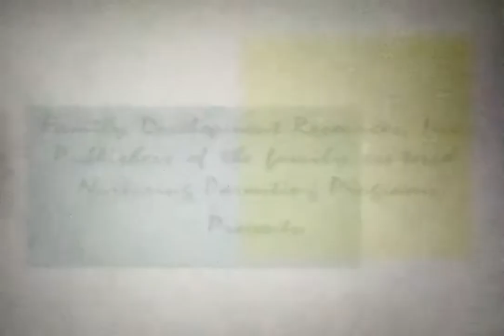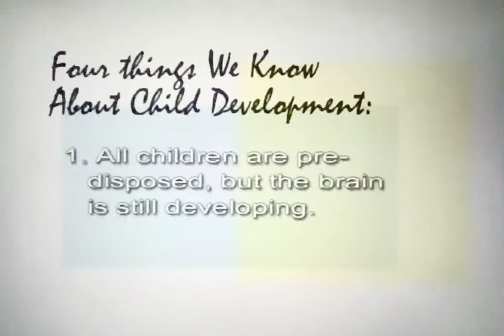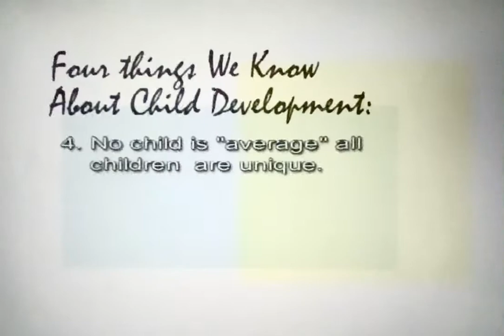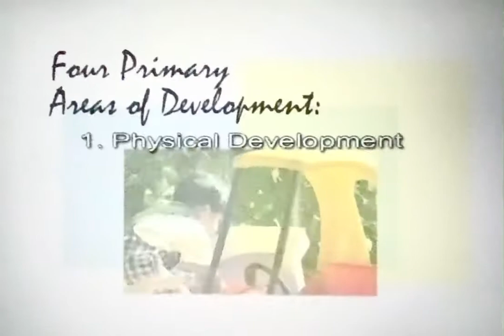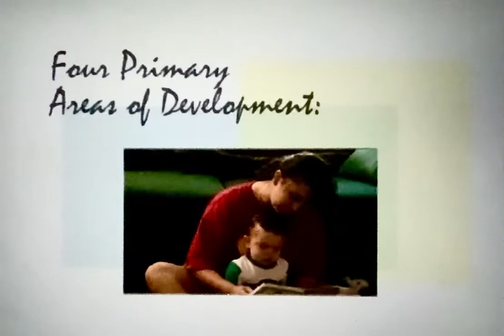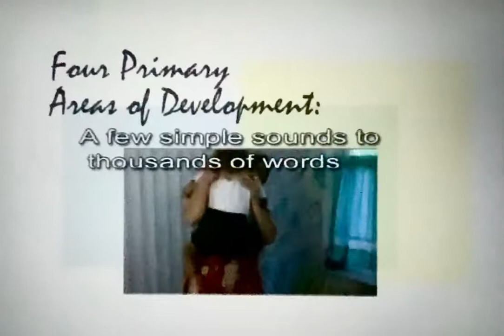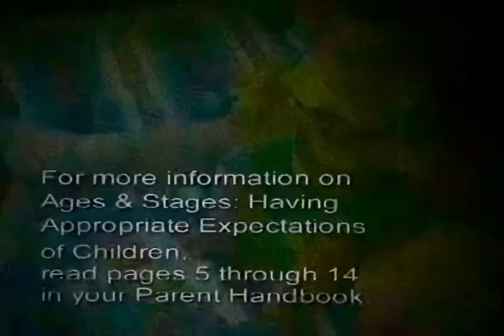Ages and Stages: Expectations